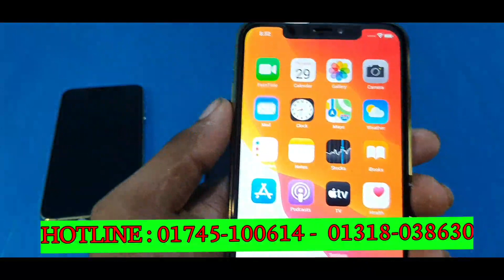Apple iPhone 12 Pro Max high super master copy new offer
আসসালামু আলাইকুম সবাই কেমন আছেন মোবাইল মার্কেট ইউটিউব চ্যানেলের সাথে থাকবেন আশা করি আপনার পছন্দের যে কোন ধরনের প্রোডাক্ট চিন্তাবিদ মোবাইল মার্কেট ইউটিউব চ্যানেল থেকে